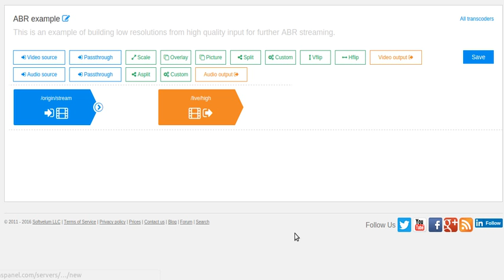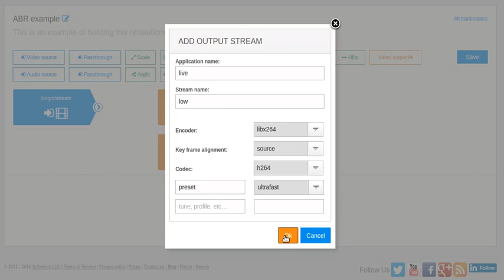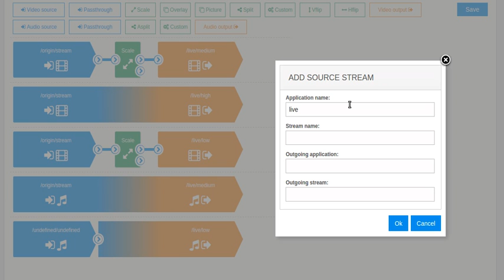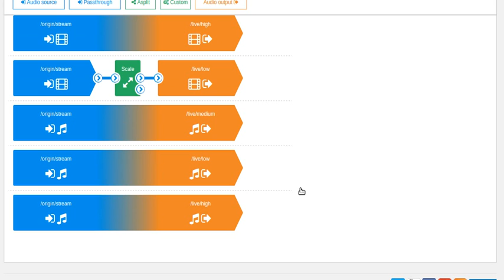Nimble Streamer Transcoder UI review for ABR scenario setup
This is a sneak preview of Nimble Streamer Transcoder UI usage. Current example shows building low resolutions from high quality input for further ABR streaming.

Yes, this video doesn't have sound.